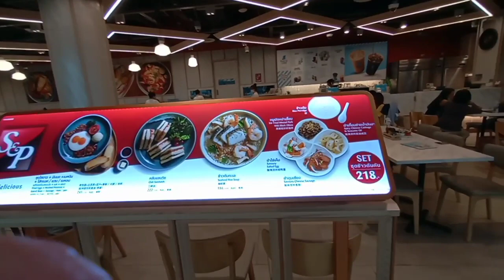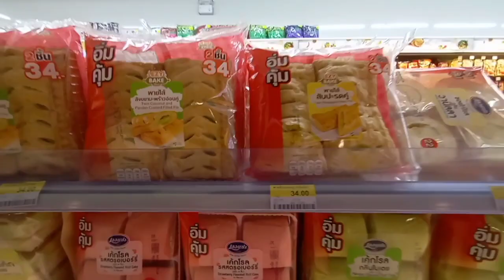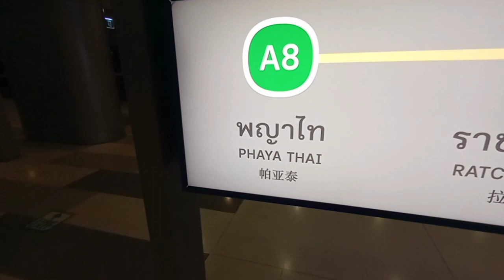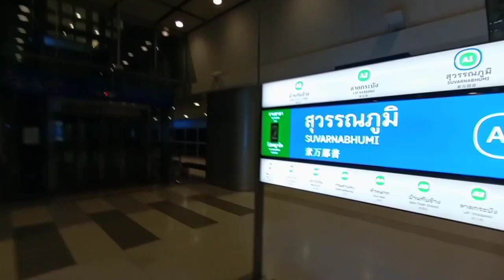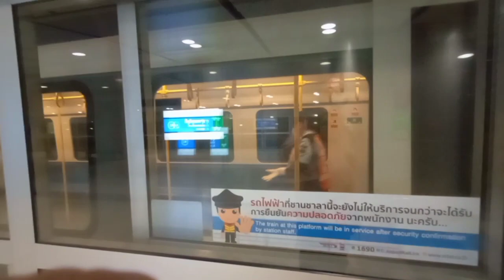Arriving in Bangkok